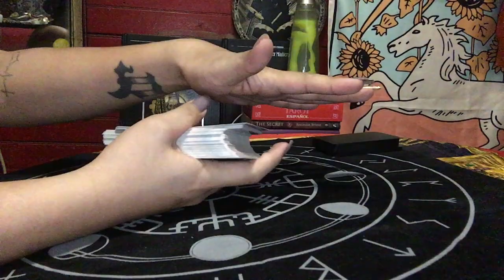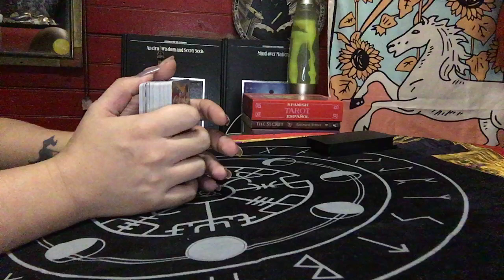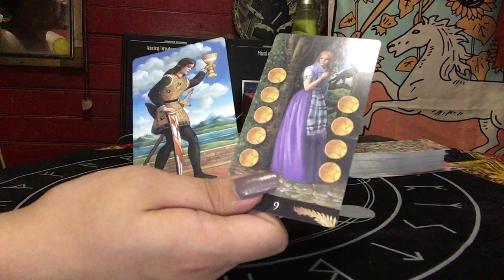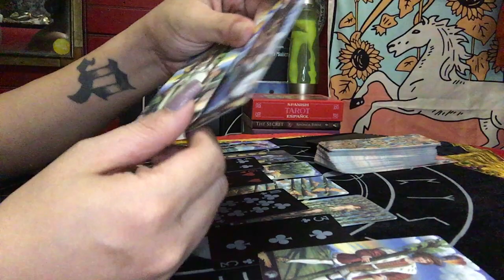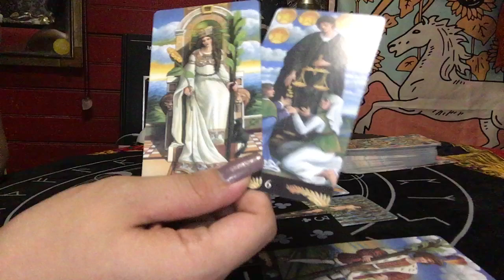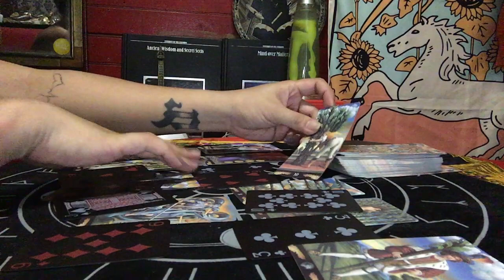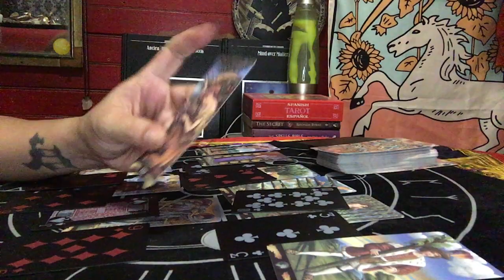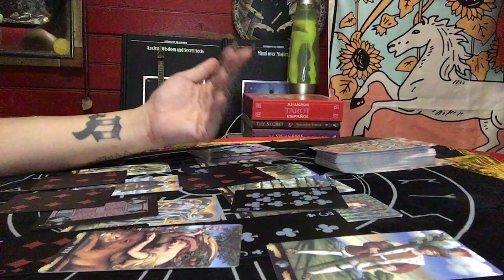PISCES MARCH 15-16, 2020 THINGS ARE HAPPENING OVER AND OVER AGAIN